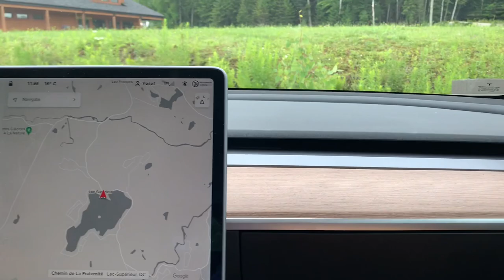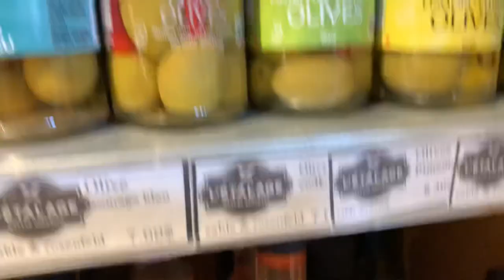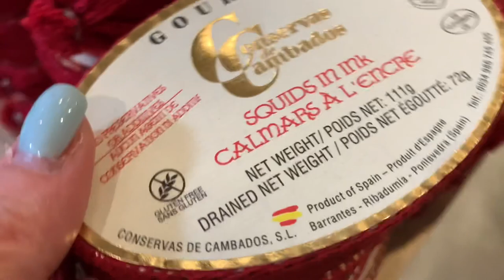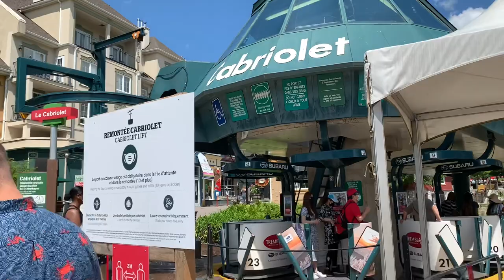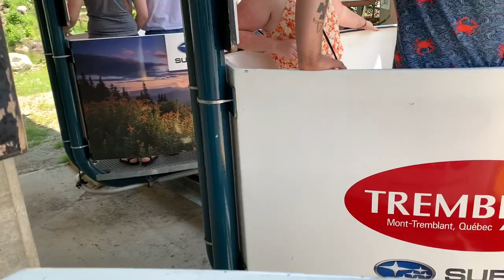СтритСтайл на курорте / Шикарные апартаменты на озере / Мне дали весло и сказали греби / Влог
Дорогие друзья видео продолжение о нашем коротком отпуске.